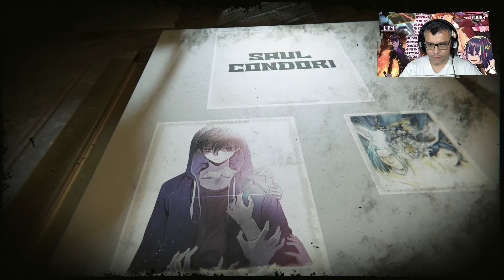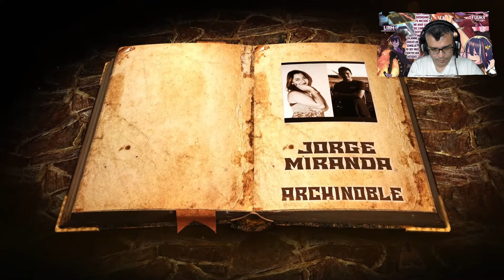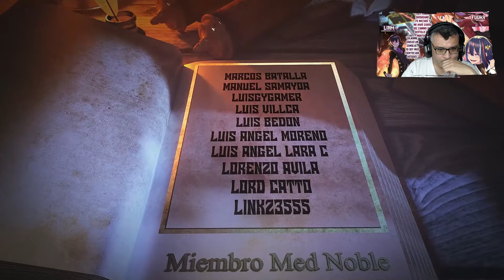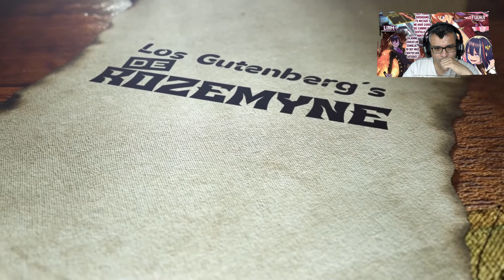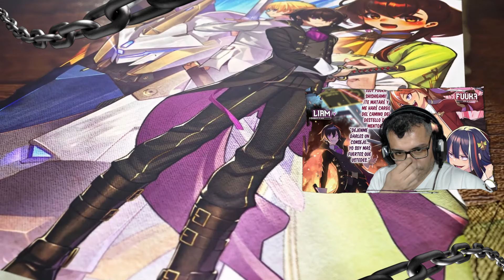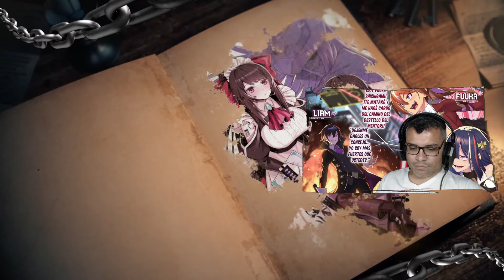Así Merry cobro Venganza contra el Conde Pershing / V.06 - Epilogo 2 / Recap OreAku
El Guia ataca a Amagi y esto se coloca muy interesante, sobrevivira??

📋 Menu del Video:

⏲ 00:00 Introducción
⏲ 01:02 Inicio del Resumen